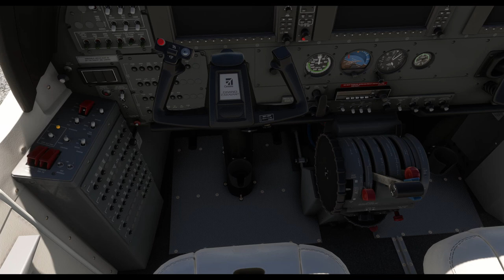🛩️IVAO VFR World Tour - 9ª etapa Truth Or Consequences Airport (KTCS) - Doña Ana Jetport (KDNA)🛩️